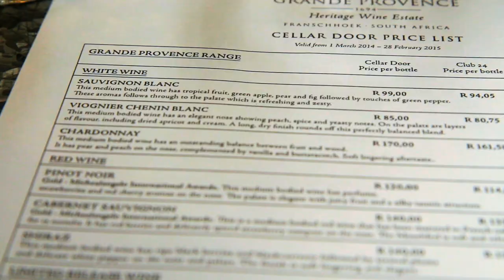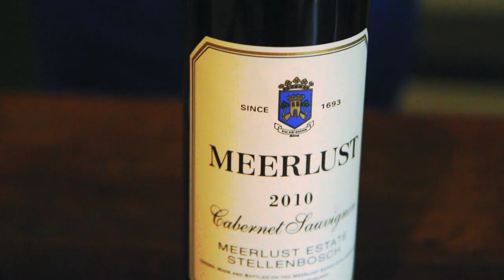Our Honeymoon to South Africa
Project Roles: Camera Operator, Editor
Edited in AVID